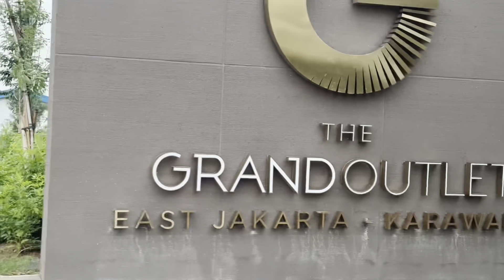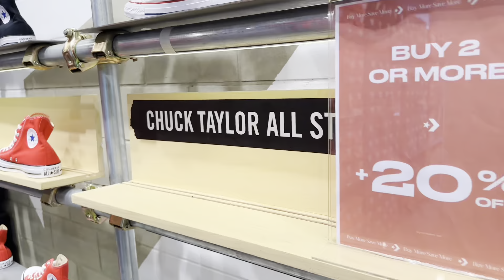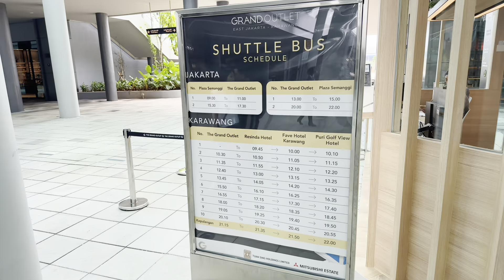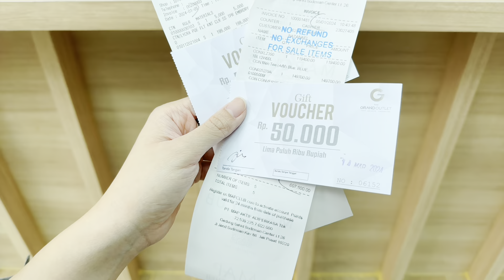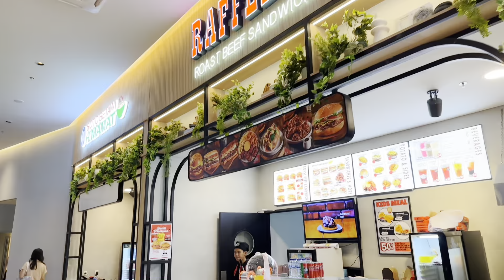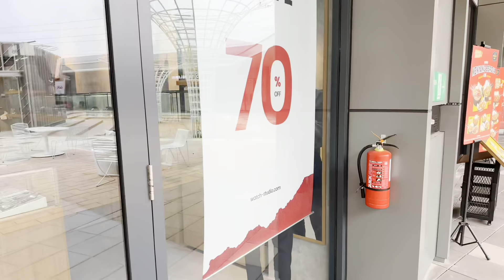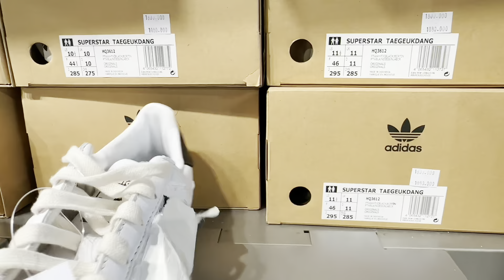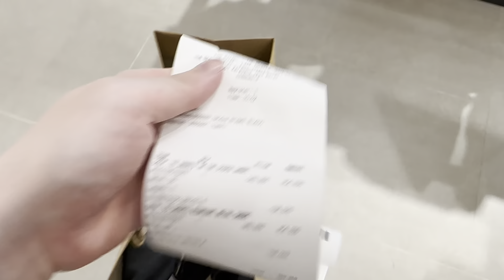GRAND OUTLET KARAWANG !! DISKON UP TO 70% KEREN BANGET !!!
Hari ini kita mengunjungi THE GRAND OUTLET EAST JAKARTA KARAWANG
LUXURY Outlet Shopping Village di Indonesia
Lokasi : Karawang BARAT
Tgl Visit :5 Januari 2024